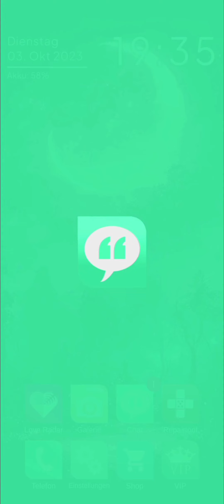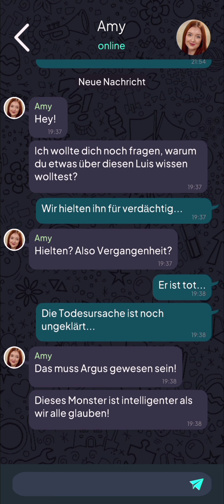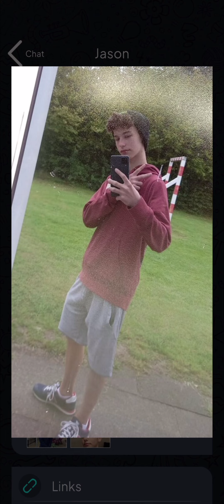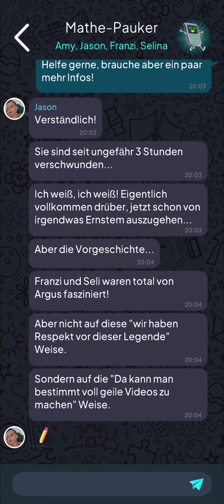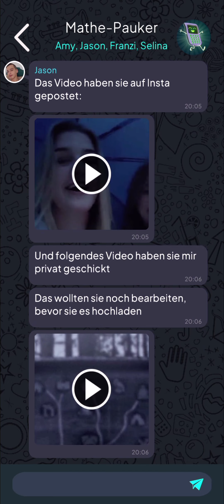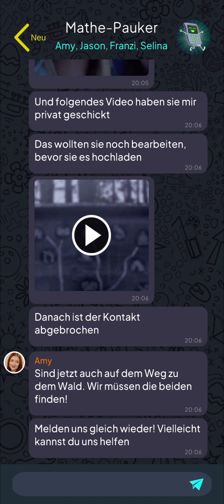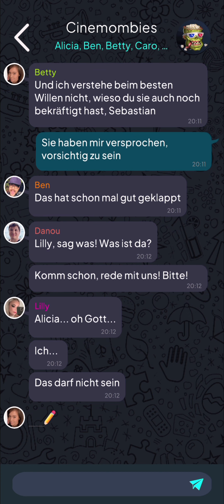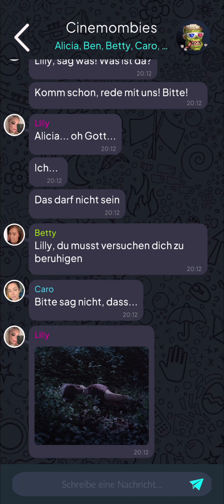Let's Play Argus: Urban Legend (Episode 2/Premium+VIP/Deutsch) 👁 30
💀 "Argus: Urban Legend" - Ein interaktiver Horror Thriller mit Gänsehaut-Garantie 💀

Eine junge Frau kontaktiert dich mit einem verzweifelten Ruf nach Hilfe! Dadurch wirst du immer tiefer in eine nervenaufreibende Geschichte rund um Morde, Mysterien, urbane Legenden und Monster gezogen.
Es liegt NUR an dir, herauszufinden, ob hier ein Mensch den Tod bringt, oder ob eine übernatürliche Präsenz ihre kalten Finger im Spiel hat! Im Internet häufen sich nämlich die Meldungen über eine grauenvolle Kreatur mit Namen “Argus”...

Folge den Spuren und hilf einer Gruppe von Freunden, all die Rätsel zu lösen! Sei jedoch auf der Hut, denn ARGUS SIEHT ALLES!

👀 “Argus” ist ein interaktives Horror - Mystery Game 👀

Argus ist DEINE Geschichte. Denn deine Entscheidungen wirken sich nicht nur auf den Spielverlauf, sondern auch auf das Ende dieses Horror-Games aus.

Um das Spielerlebnis noch realistischer zu gestalten, kannst du das User-Profil mit deinem Namen, deinem Geschlecht, deiner Orientierung und einem eigenen Avatar personalisieren.

Kommuniziere über einen Messenger mit unterschiedlichen Charakteren. Lüfte die dunklen Geheimnisse rund um ARGUS und weitere urbane Legenden.
Es liegt an dir, Hinweise zu sammeln, Rätsel zu lösen und das Grauen zu stoppen.
Aber halte die Augen auf, denn nicht jedem kannst du vertrauen...

💬 Neue Features: 💬

“Argus” enthält viele neue Features! Neben einem personalisierbaren Homescreen erwarten dich unter anderem neue, spannende Apps, ein neues Design und komplett neue Interaktionsmöglichkeiten!

Let's Play Argus: Urban Legend (Premium+VIP/Deutsch) - Folge 30 - Deutsch - GuckelLP - Guckel - Walkthrough - Gameplay - Playthrough - Gaming - Zocken - Mobile Game - Mobile - Handy - Handyspiel - Interaktive Story - Interaktiv - Interactive Story - Story - Horror - Psycho - Episode 2